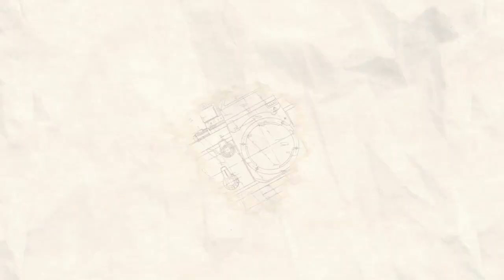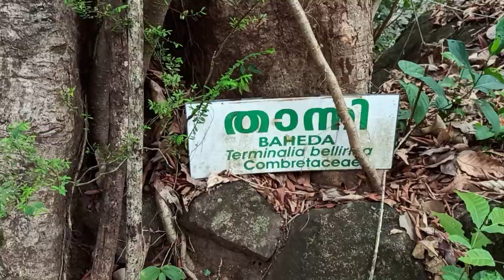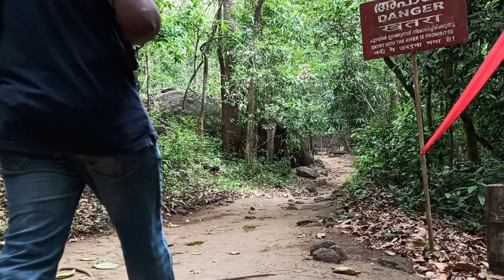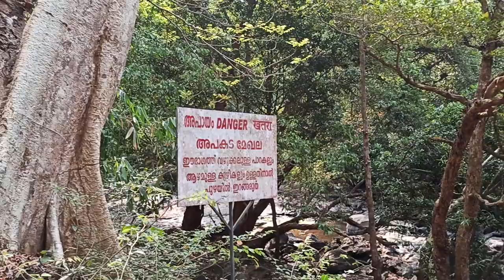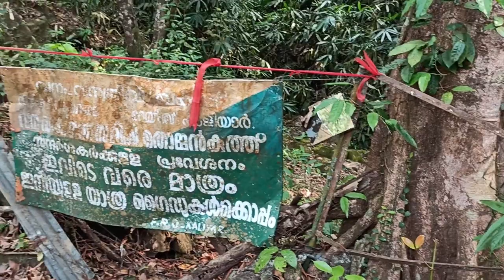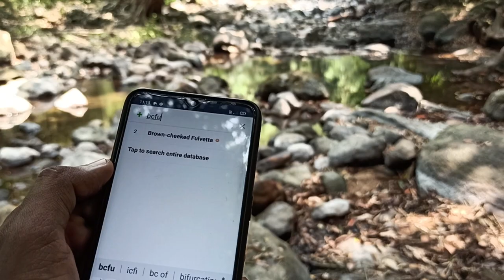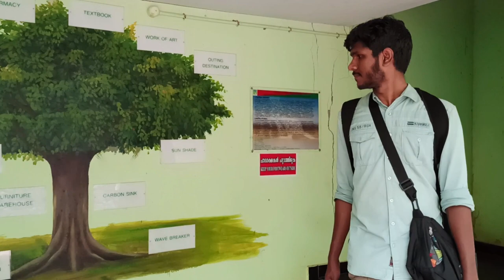Thommankuthu Waterfalls | Thommankuthu Ecotourism Center | തൊമ്മന്‍കുത്ത് | Kerala | S01E09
ഇടുക്കി ജില്ലയിലെ പ്രശസ്തമായൊരു വെള്ളച്ചാട്ടമാണ് തൊമ്മന്‍കുത്ത് വെള്ളച്ചാട്ടം. ഇവിടെയുള്ള 12 വെള്ളചാട്ടങ്ങളില്‍ ഒന്നാണിത്. ഇവിടം ഒരു ecotourism കേന്ദ്രമാക്കുന്നതിന്‍റെ ഭാഗമായി ഒരു കിലോമീറ്ററോളം പുഴയുടെ അരികിലൂടെ ഒരു നടപ്പാത ഉണ്ടാക്കിയിട്ടുണ്ട്. വളരെ മനോഹരമാണ് ഈ വഴി. കുടുംബമായിട്ട് വന്നാലും trekking ആണ് ലക്ഷ്യമെങ്കിലും പക്ഷികളെയും മൃഗങ്ങളെയും സസ്യങ്ങളെയും കുറിച്ച് പഠിക്കുന്നവര്‍ക്കും ഇവിടം നല്ലൊരു അനുഭവമാണ്.

ഞങ്ങള്‍ എത്തുന്നത്‌ 2021 ഏപ്രില്‍ 9ന് ആണ്. Covid കാലം ആയതിനാല്‍ ആളുകള്‍ ആരും ഉണ്ടായിരുന്നില്ല. പഴയപോലെ ആയിരുന്നില്ല കാര്യങ്ങള്‍. പല കാര്യങ്ങളിലും restrictions ഉണ്ടായിരുന്നു. Lockdown കാലത്ത് ആളനക്കമില്ലാതെ അടഞ്ഞുകിടന്നപ്പോള്‍ ഏറുമാടം പോലെയുള്ള പല കാര്യങ്ങളും ചിതലരിച്ചു തുടങ്ങിയിരുന്നു. അധികം വൈകാതെ നന്നാക്കുമെന്നാണ് കേട്ടത്. കാടിനുള്ളിലേക്ക് ഗൈഡിന്റെ മേല്‍നോട്ടത്തില്‍ 5 പേര്‍ക്ക് 1500രൂപക്ക് trekking നടത്താനുള്ള സൗകര്യം ഉണ്ടായിരുന്നു. Lockdown കാലത്ത് അടഞ്ഞുകിടന്നപ്പോള്‍ ആ വഴികളെല്ലാം കാടുമൂടിയിട്ടുണ്ട്. അതും നന്നാക്കിവരുന്നു.

an ambadi story